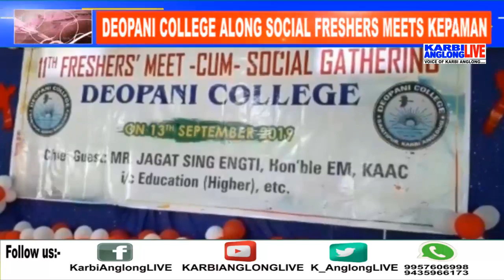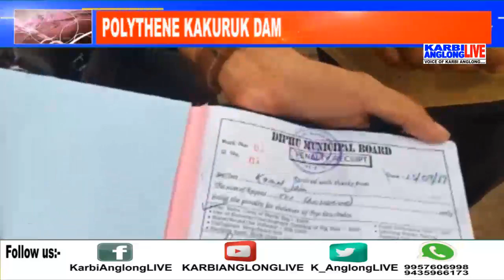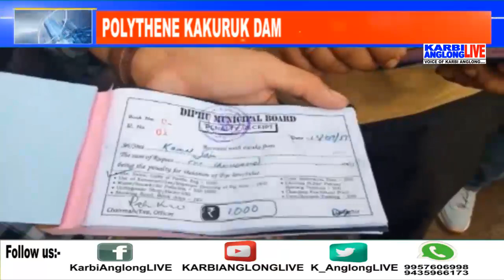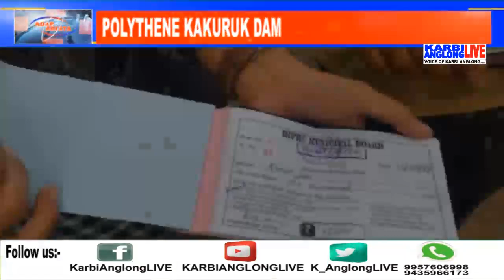KARBI ANGLONG LIVE, ADAP ABIRTA, 14 Sep. 2019